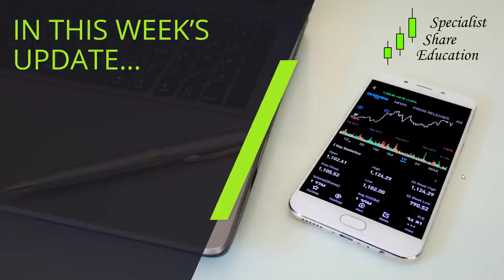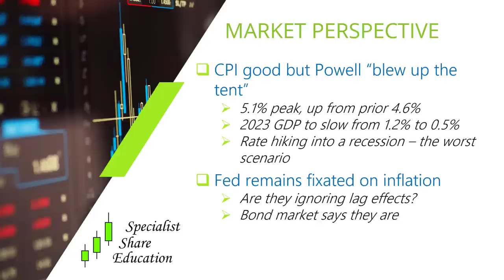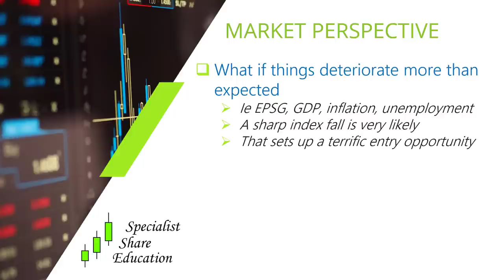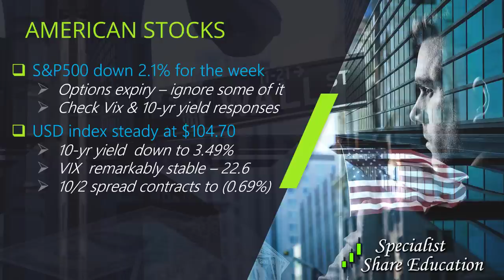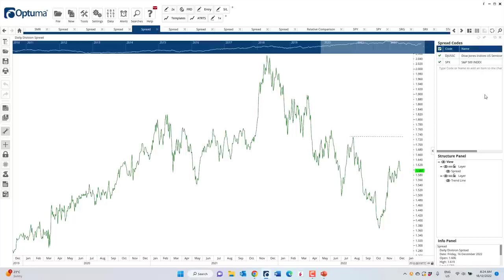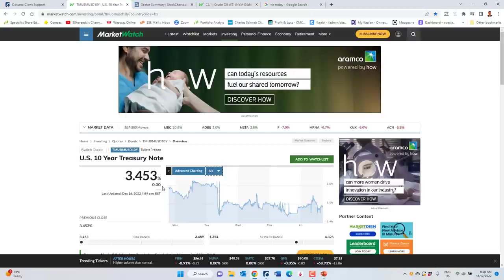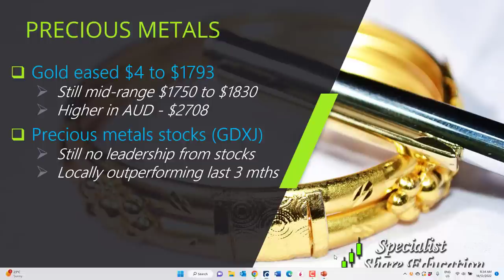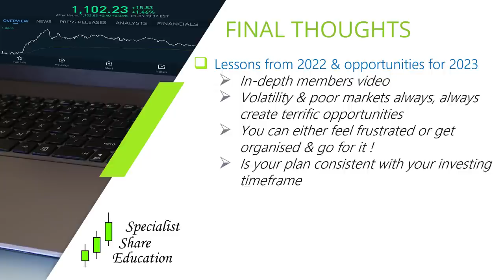What to Expect after the CPI Data and Fed Statements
- CPI was good news ... the Fed statement was not
- ECB talks tough as well
- Volatility making life tough for investors, BUT...
- It was options expiry

0:00 Market Perspective
12:04 American Stocks
26:41 Aussie Stocks
28:36 Precious Metals & Commodities
33:55 Final Thoughts